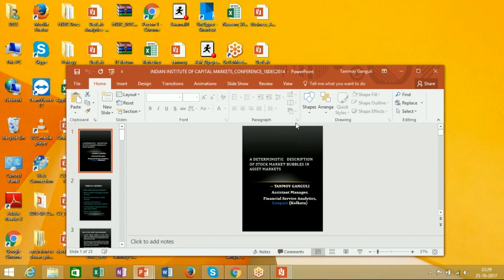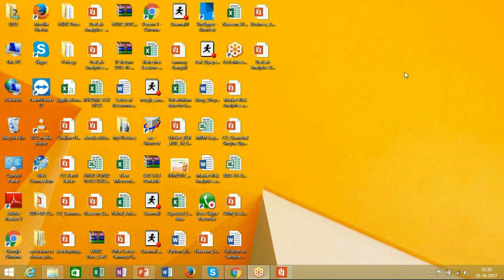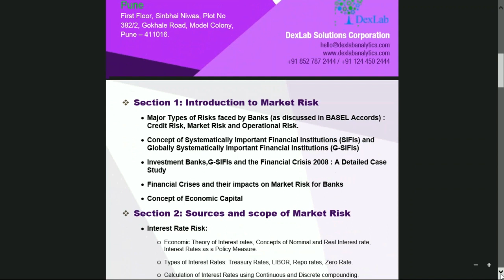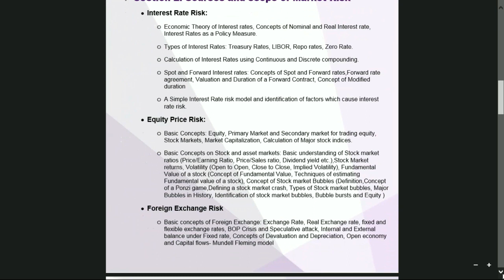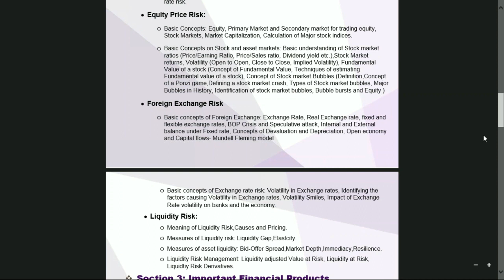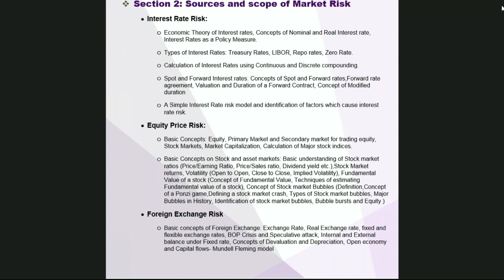Market Risk Modelling: First-ever Demo Session by DexLab Analytics (Part I)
In this video, we will intensely discuss about the scope and objective of Market Risk Modelling. Markets have become inherently risky, and inter-dependent between economies. Banks are not only being threatened by credit risk and operational risk but market risk has also started playing a significant role.